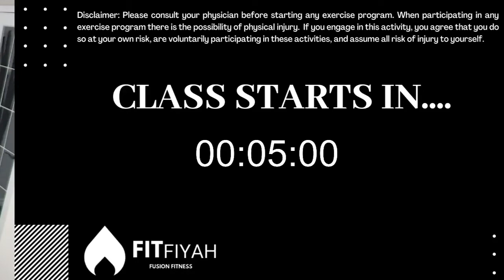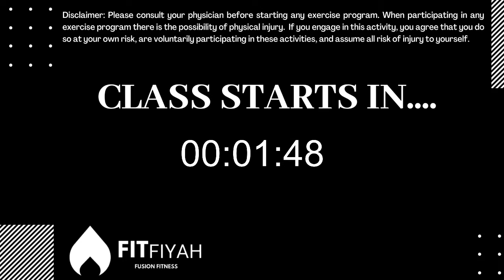Pilates Fusion Workout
Connecting movement with music and breath, this Pilates fusion workout combines a blend of resistance, balance and coordination exercises geared towards increasing your overall core strength and sculpting all of your body's assets.

EQUIPMENT NEEDED:  Free weights (light or medium)

All workouts are public and rely entirely on donations - thank you for any support! Thank you so much!